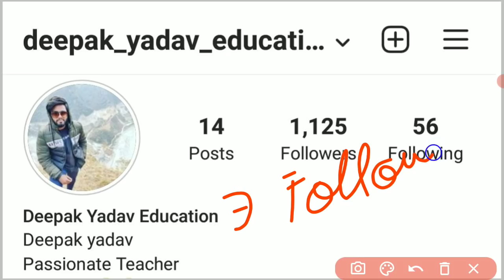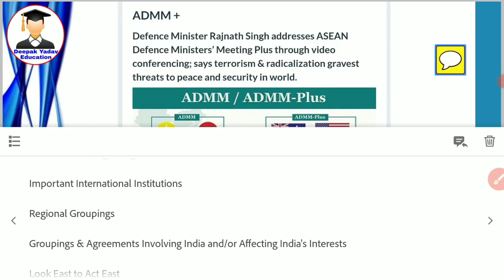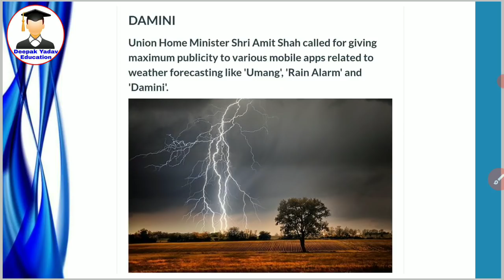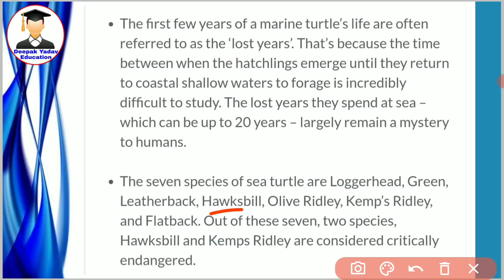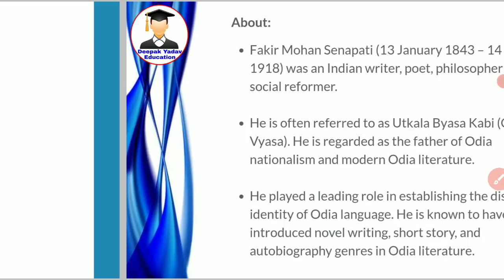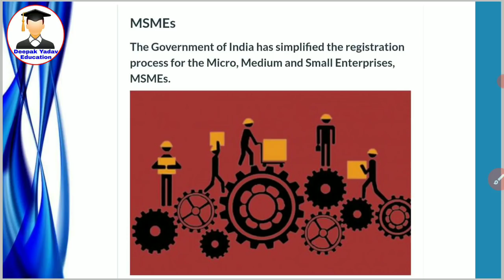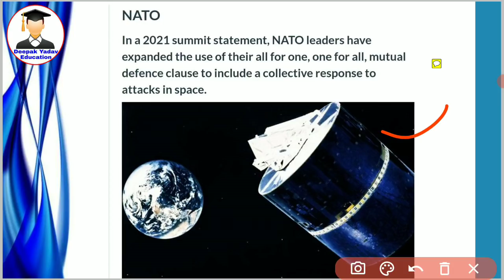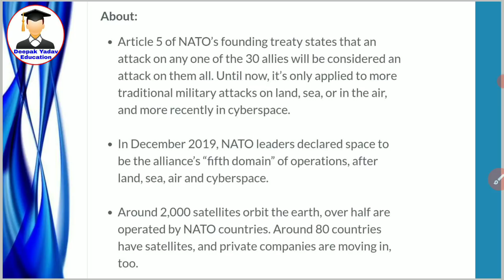19 June 2021 Daily Current Affairs 2021 | The Hindu News Analysis, Indian Express, PIB Analysis